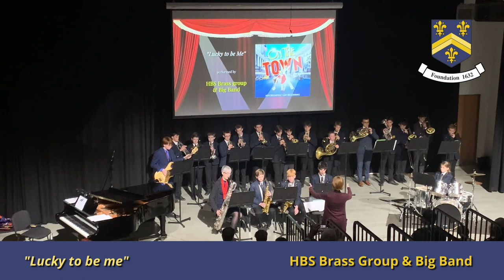An Evening At The Musicals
Our first ever Evening at The Musicals at HBS, showcasing the rich musical theatre talent of both students and staff.